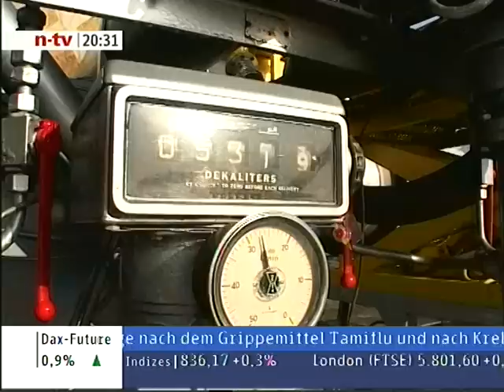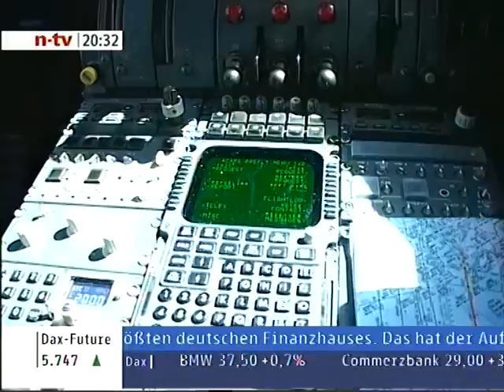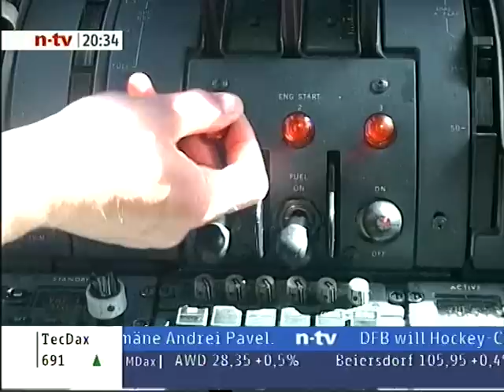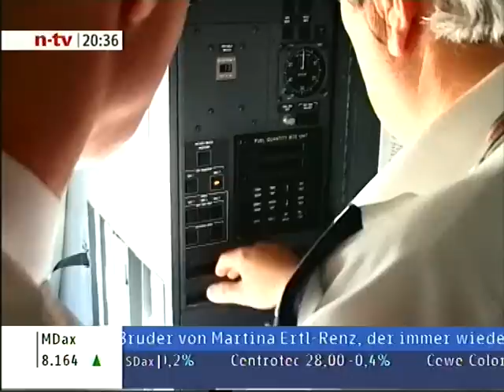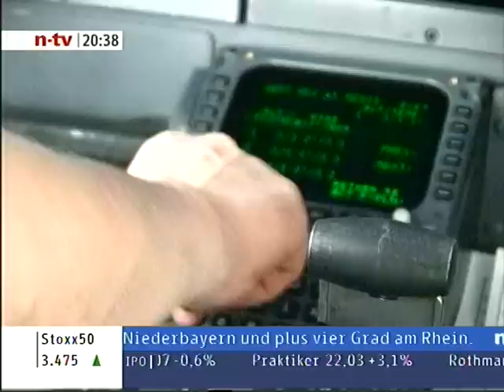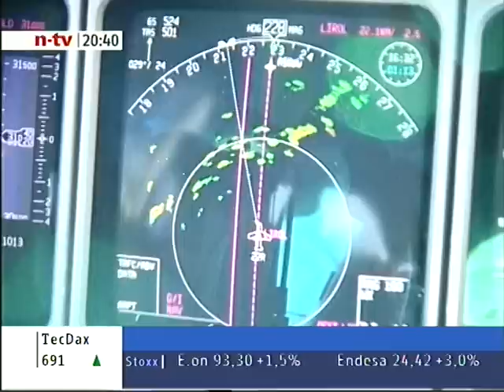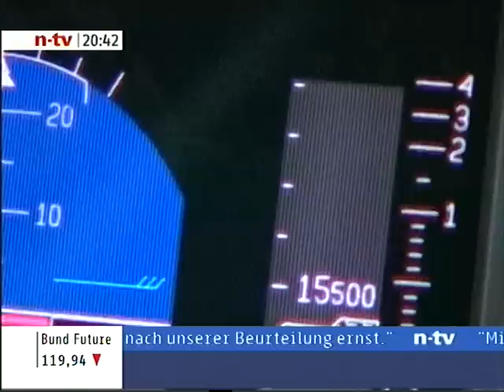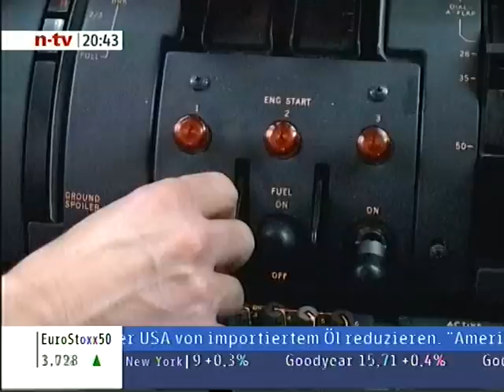Mit dem Frachtflieger MD11 Lufthansa Cargo einmal um die Welt Teil 2 von 3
Mit der MD11 einmal um die Welt. Das zeigt diese 3 teilige Reportage die 2006 bei NTV lief. Ein  Blick hinter die Kulissen.